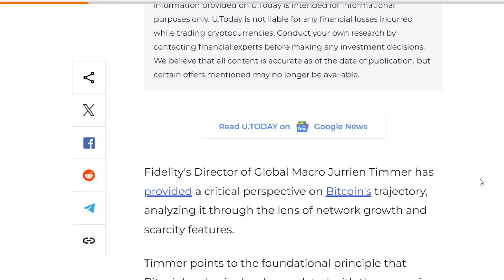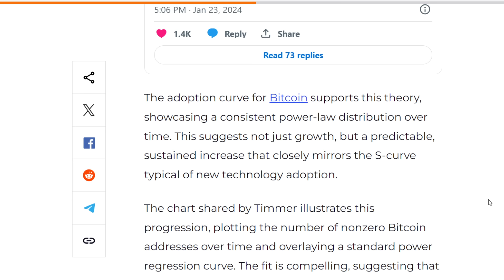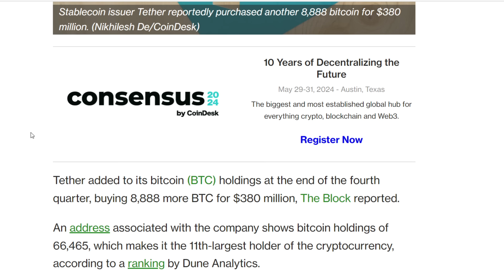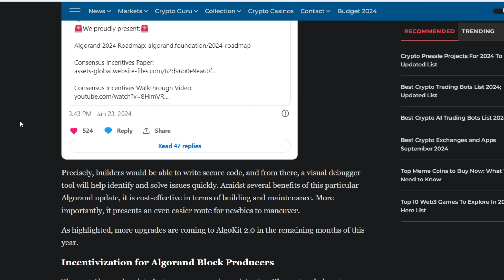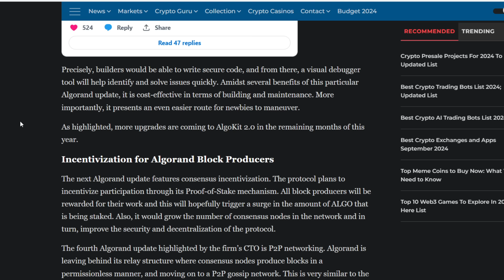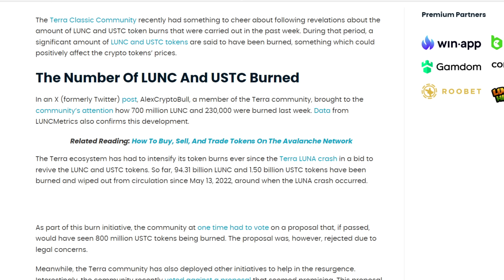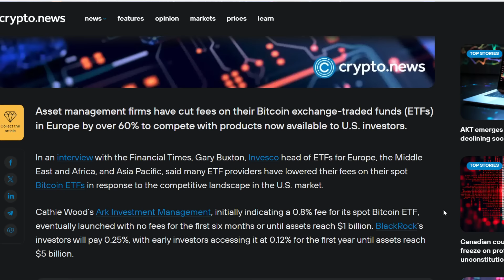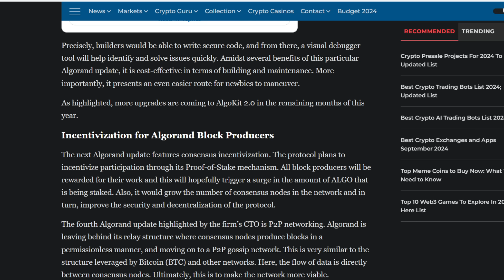IMPORTANT Bitcoin Statement, A MASSIVE Crypto Purchase, HUGE Algorand Update, Terra Classic Comeback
In actual surprising news, it looks like a number of cryptocurrency projects that havent been in the news in a while have mysteriously resurfaced as we get closer to the next BTC halving. Apparently whales and companies are still buying up all the satoshis under the sun and it looks like competition is heating up for a number of BTC ETF companies.

Protect And Store Your Crypto With A Ledger Nano:
Open An Account With Binance!

1BYhrLpntMYW97sd8K6fquTcr5MYwPAe2y

rsoKR5VHJx84oMTYbS7tWg7g5aFebYirVi

Ethereum:
0x0e5f5CEFaA9A0713AB6D8F79E6679E22d86C21f6

DOGE Address:
DJmfX6vZi6BE1iELwHf2icEMBGz8xKprRM

Aintdatsumish
Robert Gurnon
Matt Conley
FudWiser
UNM NU
Have You Tried The Tapioca
Richard Bonar
Shopping. io
Nigel Wyman
Prit Tea
Radion Barakov
Mike Minardo
TouchNJ
Gerald Nelms
CMoney
Ray Runowski
PoolingETH . com
William A Swier
Gary Opalka
Michelle URL
Marvin Calderon
Norman Waterman
Holdon Ihave2sneeze
Digital Asset News
Liam O'Cashidey
Cory Stevens
RTC 2021
Chris Charles
Roman Geber
David Chosrova
Stuart Niven
Larry Gooch
Tyler Winklevoss
NBKrypto
Steven Harper
Ulf Fatman Josefsson
Mohammad Tabbaa
Brian Vaci
Jeffrey
Pete Mozar
Cryptocurrency Logic
Jonathan Robert Kraus
Josh Gorcyca
K9 Ytrup
Kaneko Tomonori
Sir Thomas11_11
Mike McCarty
Crypto And Beer Shipmate
ZEN Lunacy
VV
Nicola Kenny
Mr. Smith
Joey The Happy Farmer
Damien Walker